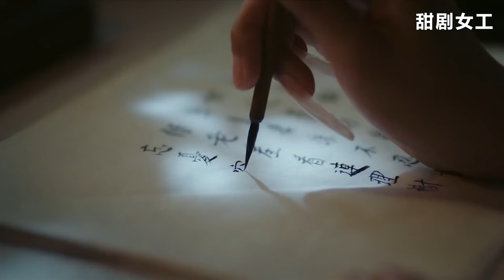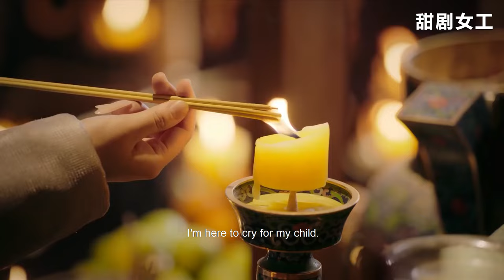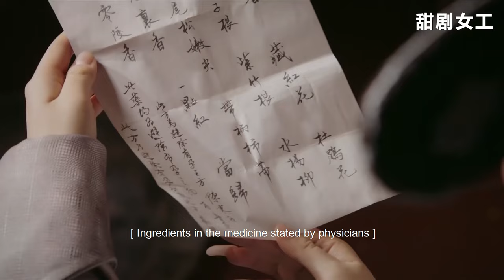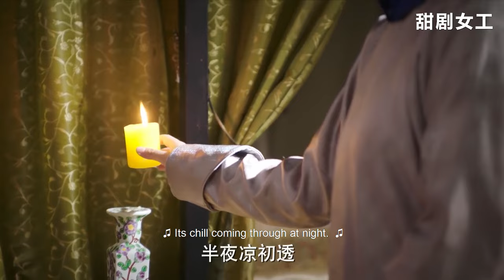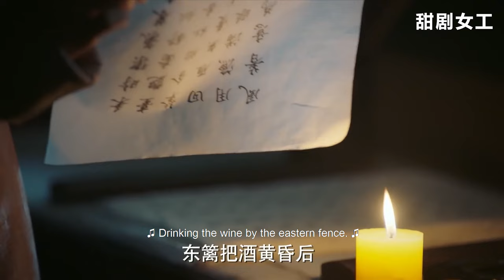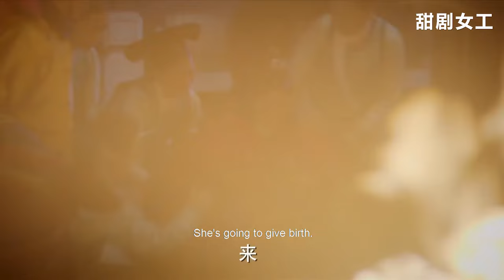【Full Movie】皇上逼公主再嫁殺夫仇人，太后氣炸了，諷刺皇上多生女兒換江山！